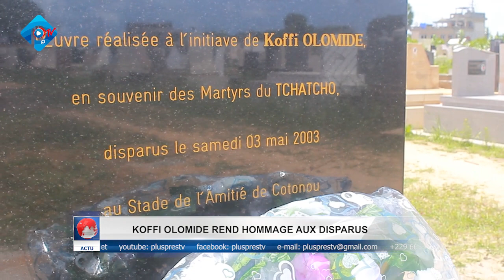KOFFI OLOMIDE REND HOMMAGE AUX DISPARUS